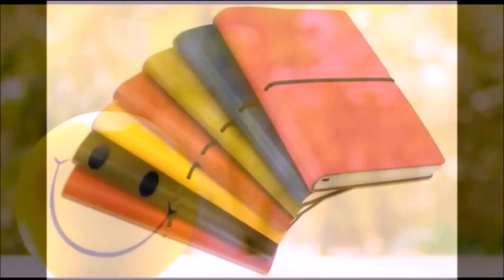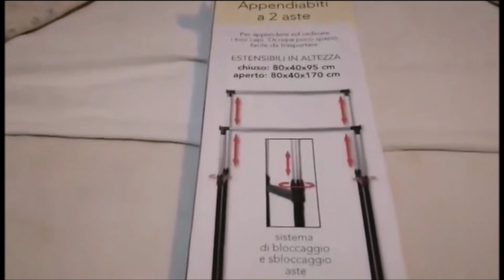COME ORGANIZZARE L'ABBIGLIAMENTO *5 Fantastiche idee pratiche ed economiche*